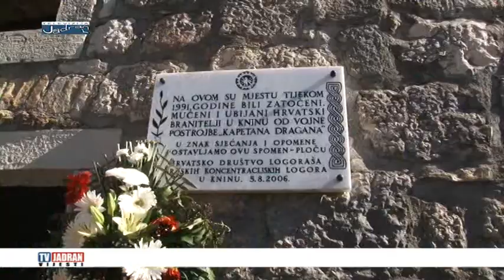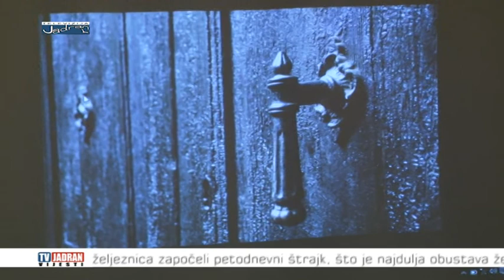Vijesti Televizije Jadran 08.08.2016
Teme:
- na području Žrnovnice, u zaleđu Splita, jučer ujutro je buknuo požar oko 7 sati i 50 minuta, a na požarište su poslane sve raspoložive vatrogasne snage sa šireg splitskog područja
- predsjednica Republike Hrvatske Kolinda Grabar Kitarović boravila je danas u neslužbenom posjetu Trogiru
- nakon Trogira, predsjednica stigla u Kaštela, posjetila je dvorac Vitturi i razgledala stalni postav Muzeja Grada Kaštela
- Sandeep Kumar, indijski veleposlanik u Republici Hrvatskoj danas je posjetio Grad Omiš
- s jednim pogotkom u sridu i dva puta u dva, po drugi puta u alkarskoj karijeri alkar Tino Radanović okitio se najvećim mogućim naslovom te tako postao slavodobitnik 301. Alke
- u dvorcu Vitturi u Kaštel Lukšiću sinoć svečano otvorena manifestacija Legenda o Miljenku i Dobrili koja traje do 11. kolovoza
- u Kninu se 5. kolovoza svečano obilježio Dan pobjede i domovinske zahvalnosti, Dan hrvatskih branitelja te 21. obljetnica vojno-redarstvene akcije Oluja
- Savjet mladih Grada Trogira u Kneževom dvoru u sklopu Međunarodnog tjedna mladih proglasio pobjednike foto natječaja "Trogir u fokusu"